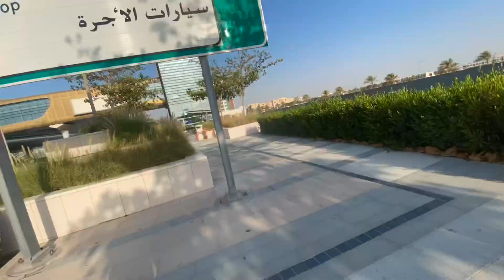මහමෙවිනාව පන්සල |Vlog10Sri Lankan Temple in Dubai 🙏🇱🇰Visiting Mahamevunawa Buddhist Monastery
visiting dubai# mahamevnawa Monestary#views

Location Mahamevnawa Buddhist Temple Dubai